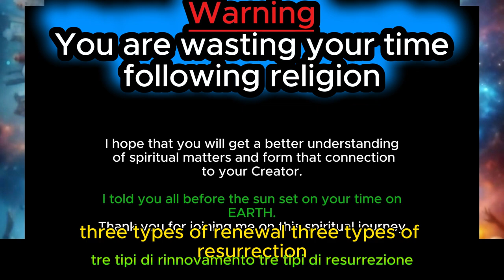You cannot be save through baptism ( Italian language )